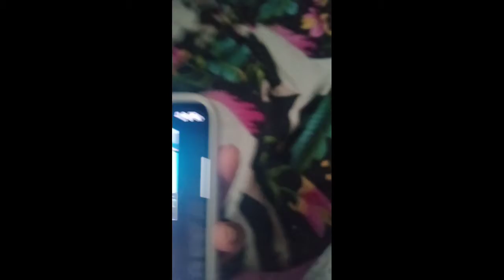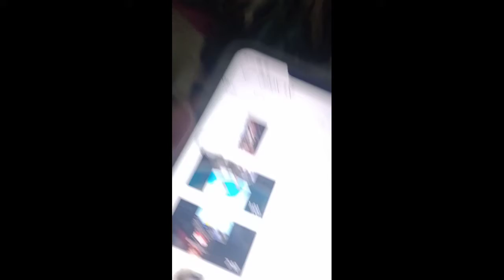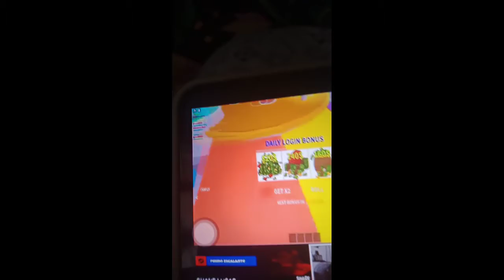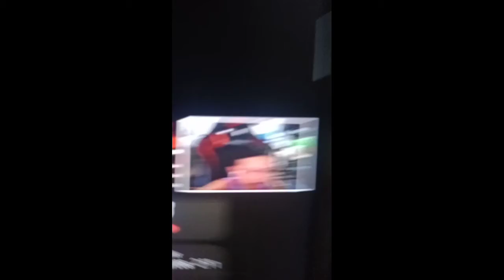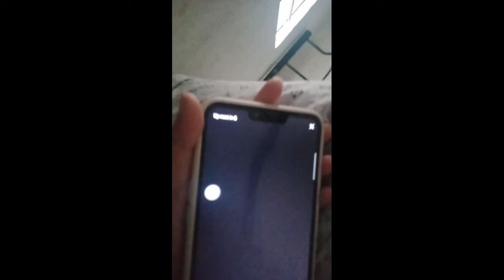My First Roblox Live Stream